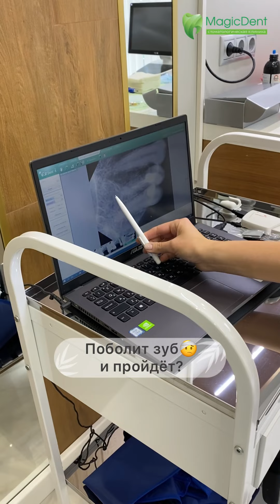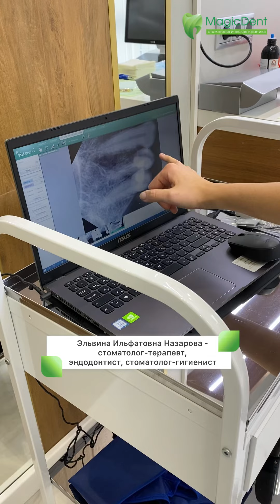Лечение зубной боли в Сочи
На экране 👩🏻‍⚕️Эльвина Ильфатовна Назарова - стоматолог-терапевт.

Зубная боль появляется, если воспален сосудисто-нервный пучок внутри зуба или в тканях, окружающих зуб. Также боль может быть вызвана удалением зуба или повреждением (травмой).

☝🏻Какая бывает зубная боль и что нужно сделать, чтобы зуб перестал болеть?

🤕Ноющая боль, иррадиирующая “отдающая” в ухо и висок. Непонятно, какой зуб болит, кажется, что болит вся половина челюсти
Причина: долго не лечили кариес, дефект становился все глубже и перерос в пульпит - воспаление пульпы (сосудисто-нервный пучок внутри зуба).

Как только микроорганизмы попали в пульпу, начался воспалительный процесс, который сопровождается отеком. Так как внутри зуба места мало, пульпа буквально “давит” на стенки зуба изнутри и зуб начинает очень сильно болеть.
Боль особенно усиливается к вечеру, переходит на всю ветвь тройничного нерва (поэтому болит и висок и ухо и вся половина челюсти).

Естественно, сама по себе боль пройти не может, на короткое время её могут приглушить только обезболивающие таблетки. Необходимо решить причину - удалить инфицированную пульпу, прочистить и промыть корневые каналы, герметично запломбировать зуб. Сделать это может только стоматолог!

🤕Боль при накусывании
Вы можете точно определить, какой зуб болит, при этом кажется, что он как будто выше остальных, рядом стоящих, зубов.
Если пульпит не лечить, инфекция распространяется за пределы корневых каналов и начинается периодонтит - воспаление тканей, окружающих зуб.

Сначала зуб не беспокоит, затем появляется боль при накусывании (хронический апикальный периодонтит).
Если боль то появляется, то исчезает, необходимо обратиться к врачу стоматологу и провести рентгенологическое исследование этого зуба (сделать прицельный снимок).

⚠️Если у вас периодически побаливает зуб, пожалуйста, не ждите чуда, получите консультацию 🔝профессионального врача стоматолога.💯

Музыкант: Summer Soul